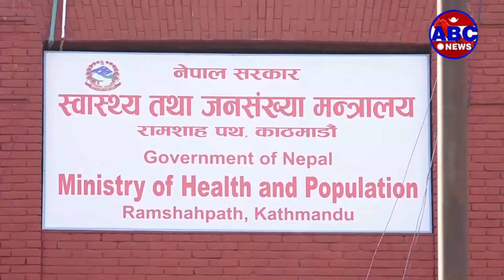दोस्रो चरणको कोरोना भाइरस महामारीको असर छिमेकी मुलुक भारतलगायत नेपालमा पनि ब्याप्त हुदै गएको छ ।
विश्वव्यापीरुपमा फैलिएको दोस्रो चरणको कोरोना भाइरस महामारीको असर छिमेकी मुलुक भारतलगायत नेपालमा पनि ब्याप्त हुदै गएको छ । सरकारले कोरोना नियन्त्रणका लागि स्वास्थ्य सुरक्षा मापदण्ड अनिवार्यरुपमा अप्नाउन तथा २५ जनाभन्दा बढी भेला भई कुनै सभा, समारोह र भीडभाडजन्य गतिविधि नगर्न आग्रह गरेपनि यसको कार्यान्वयन भने सरकारी पक्ष्ँबाटै भएको छैन । सरकार र शीष राजनीतिक दलहरु नै विभिन्न कार्यक्रमहरु गर्दै कोरोना भाईरस संक्रमणको जोखिम बढाईरहेकोप्रति स्वास्थ्यकर्मीहरुले चिन्ता प्रकट गरेका छन् ।